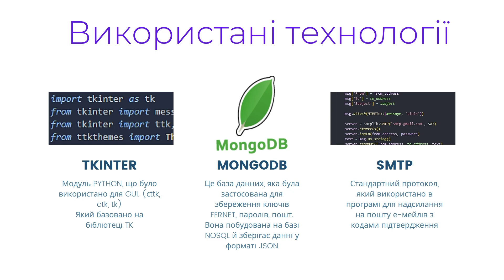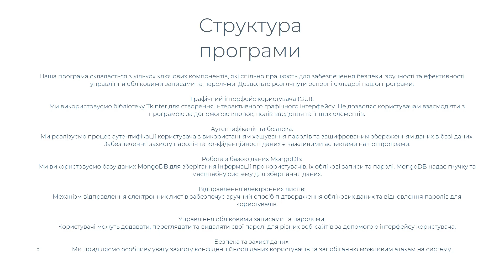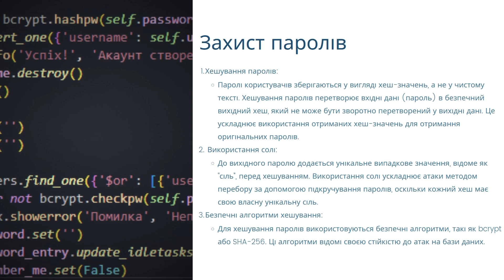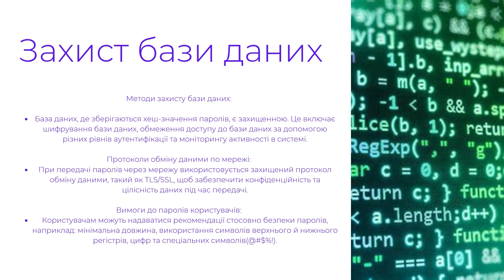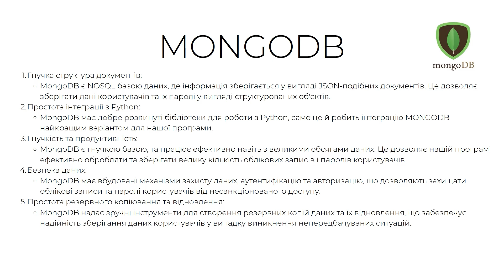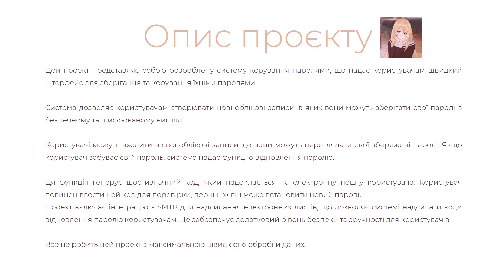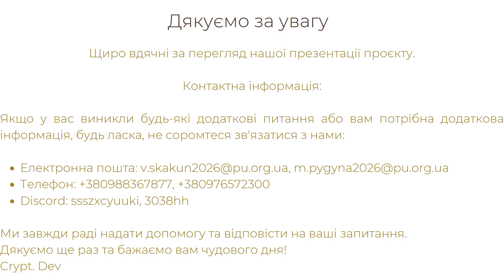Cryptonite Vault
Скакун Владислав Русланович,
Пигина Михайло Михайлович

Лисенко Тетяна Іванівна, учитель, Науковий ліцей "Політ" при Кременчуцькій гуманітарно-технологічній академії

Метою розробки цього проєкту було створення надійного та безпечного менеджера паролів, який дозволив би користувачам зберігати та керувати своїми паролями у одному місці. Cryptonite Vault - це не просто інструмент для зберігання паролів, це цілісна система яка забезпечує безпеку ваших даних.